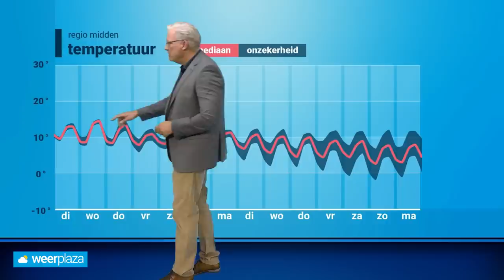Weerbericht: komt het tot storm later in de week?